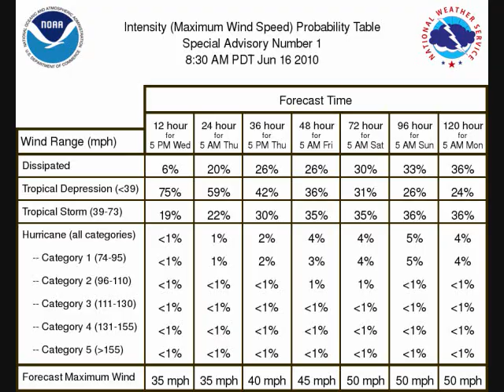TROPICAL STORM BLAS ( EASTERN PACIFIC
NEW  TROPICAL STORM BLAS  IN EASTERN PACIFIC ) WITH WINDS UP TO 40 MPH.